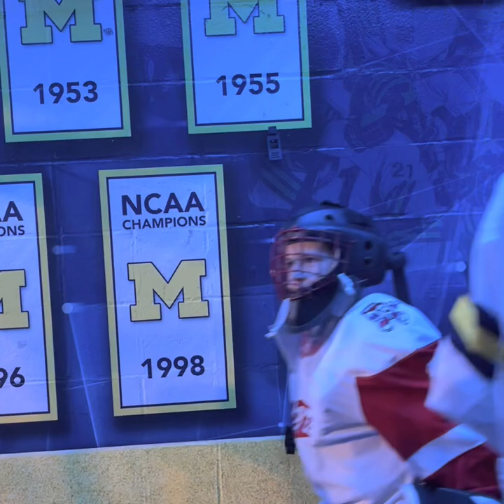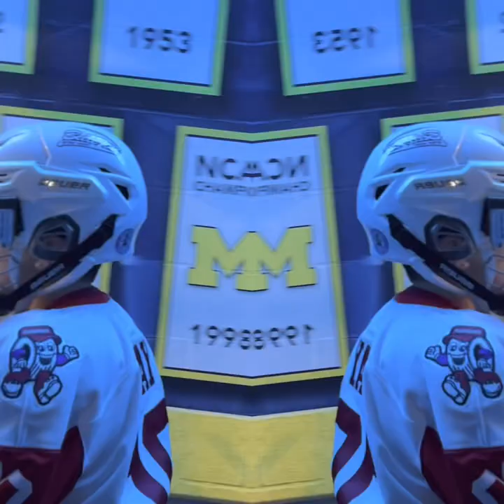Michigan Hockey vs Penn State Birthday Shootout [Music By: Kid Cudi-Pursuit of Happiness]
University of Michigan Hockey vs Penn State Hockey at Yost Arena in Ann Arbor, Mi